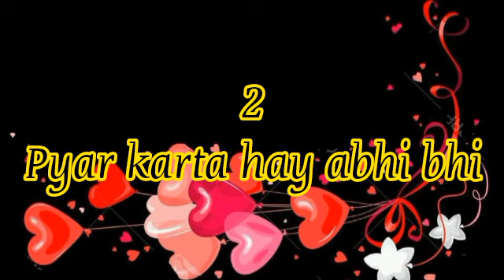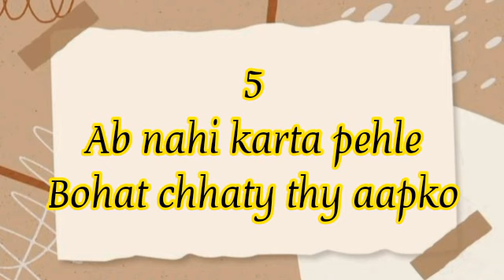choose one number/love quiz game/choose your number